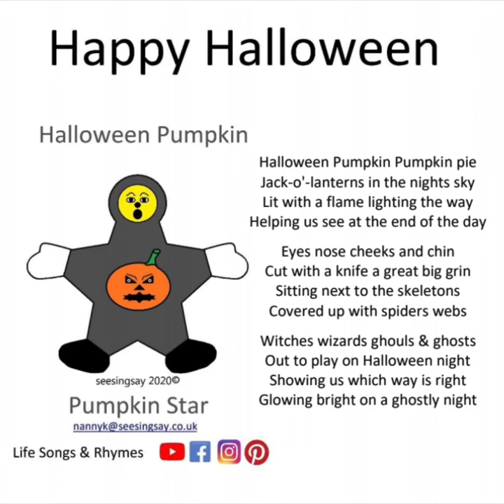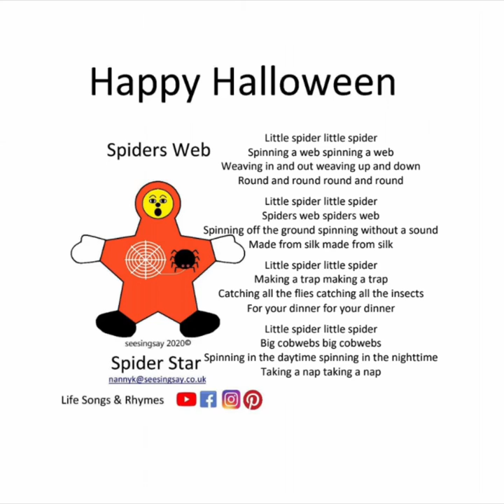Happy Halloween 2020 Toddlers Preschoolers Songs Rhythm & Rhymes Life Skills seesingsay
💕Just love Halloweeen with the kids👧🧒👦
🧙‍♀️Today at seesingsay with Nanny💕K
👥What is your favourite Halloween games ?

🕷Have fun with Trick or Treat🍫
🍭Will you get something nice to eat? 🍬
🧊Will you get ice or ice cream🍦
👥Will you laugh out loud or scream😱
🧙‍♀️🧛‍♀️🧟‍♀️🦹‍♀️👻🎃🦹‍♂️👹👿💀☠️👺🧙‍♂️l🐺

👧Teaching children things about🌱
🎃Nature’s🌱Wonderful🐾World 🌎
🤗Through songs & rhymes & poetry🎶
🗓October 31st Happy Halloween songs🎶& crafts✂️🖌🖍

🎃 Halloween Pumpkin Pumpkin pie🥮
🎃Jack-o'-lanterns In the nights sky🌛
🔥Lit with a flame lighting the way🕯
🕯Helping us see at the end of the day🌍
👀Eyes nose cheeks & chin🎃
🔪Cut with a knife a great big grin🎃
🎃Sitting next to the skeletons☠️
🕷Covered up with spiders webs🕸
🧙‍♀️Witches wizards ghouls & ghosts👻
🧛‍♂️Out to play on Halloween night🧙‍♂️
🎃Showing us which way is right↔️
🌘Glowing bright on a ghostly night🎃
🤗Nanny💕K⭐️seesingsay⭐️👀🎶⭐️

🧙‍♀️🧛‍♀️🧟‍♀️🦹‍♀️👻🎃🦹‍♂️👹👿💀☠️👺🧙‍♂️l🐺

✋Pause⏸Reflect↔️and🔄Appreciate
🐾Life👣🌎
🎃Nature’s🌱Wonderful🐾World 🌎

🕷Little spider little spider🕷
🕸Spinning a web spinning a web🕸
↔️Weaving in & out ↕️
↔️Weaving up & down↕️
🔄Round & round round & round🔄

🕸Spiders web spiders web🕸
⛰Spinning off the ground⛰
🕷Spinning without a sound🕷
🕸Made from silk made from silk🕸

🕸Making a trap making a trap🕸
🦟Catching all the flies🦟
🐜Catching all the insects🦗
🐞For your dinner for your dinner🦋

🕸Big cobwebs big cobwebs🕸
🌞Spinning in the daytime 🌞
🌜Spinning in the nighttime 🌛
🕷Taking a nap taking a nap🕷

🕷Two little spiders sitting on a web🕸
🕸One named Harry one named Fred🕷🕷Crawl away Harry crawl away Fred🕷
🕸Come back Harry come back Fred 🕸

🦇Two little bats flying through the sky✨
✨One named Joe & one named Guy🦇🦇Fly away Joe fly away Guy🦇
✨Come back Joe come back Guy✨

🧙‍♀️Two little witches sitting on a broom 🧹
🧹One named Suzy & one named June🧙‍♀️
🧙‍♀️Zoom away Suzy zoom away June🧙‍♀️
🧹Come back Suzy come back June🧹

🧙‍♂️Two little wizards making a spell🥣
🥣One named Bill one named Mel🧙‍♂️
💫Whiz went Bill whiz went Mel💫
🧙‍♂️Where are they nobody knows🧙‍♂️
🤗Nanny💕K⭐️seesingsay⭐️👀🎶⭐️

1 One little spider🕷
8 Eight little legs🦵
2 Two little eyes 👀
🕸Spinning a web🕸
🕷Catching Flies 🦟
& other insects🐜
🕸Making lots of🕷
🕷Sticky cobwebs🕸

🧙‍♀️ Happy Halloween with Nanny💕K